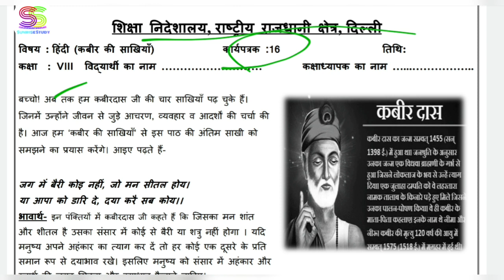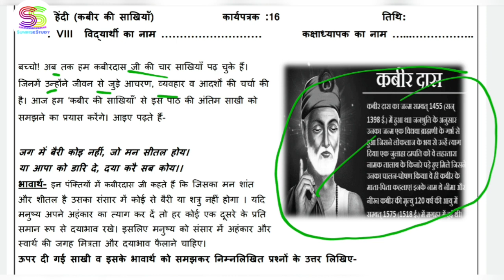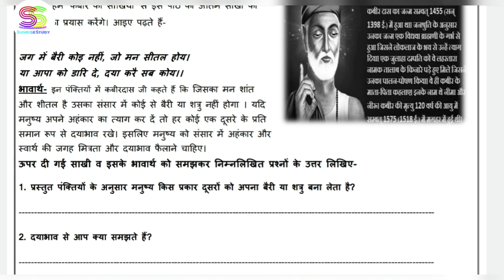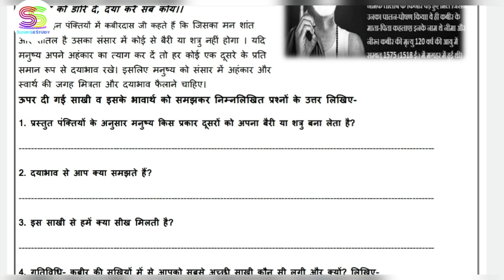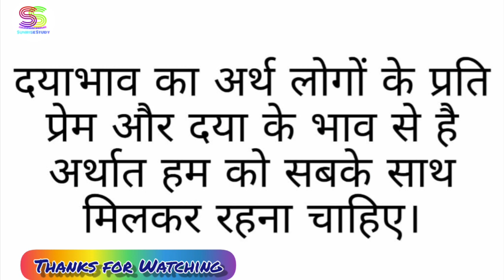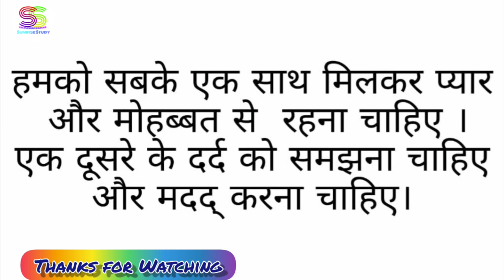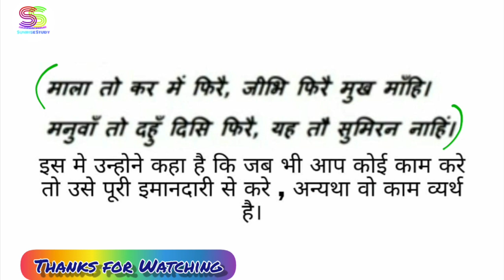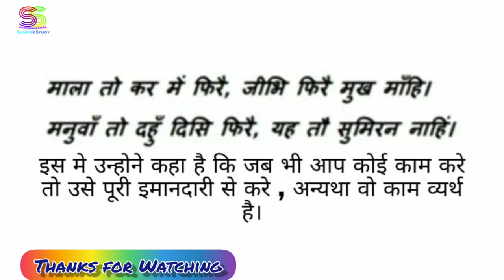Worksheet no. 16 Date 19-NOV-2020 Class 8 th Sub :- HINDI DOE CBSE NCERT